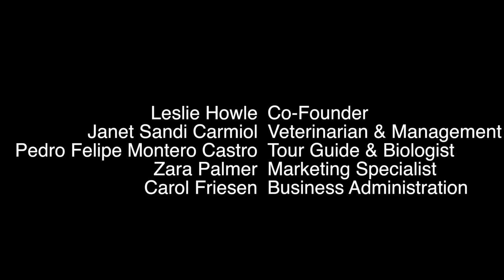A Toucan Tale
In this short movie you can learn from a toucan's perspective how the Toucan Rescue Ranch operates. From the care of the baby sloths to the clinic and releases it's all said from Moonshine the Chestnut-Mandible toucan. He may have a little bit of an attitude. But it's probably because of his good looks and the fact that the Ranch was named after his species. We hope you enjoy this movie and feel inspired to help the Ranch in our animal rescuing efforts.

At the Toucan Rescue Ranch we rescue spider monkeys, an oncilla, toucans, macaws, parrots, anteater, sloths, owls, porcupines and baby animals!

Toucan Rescue Ranch (TRR) focuses on the care, rehabilitation and study of Costa Rican toucans and other wildlife. We receive and care for confiscated, sick and injured wildlife from government agencies. TRR gives them a loving home with the goal of providing appropriate medical treatment, rehabilitation and then, when possible, returning them to its natural environment. The Toucan Rescue Ranch is a licensed Costa Rican wildlife rescue facility and a 501(c)3 charitable organization in the United States (EIN: 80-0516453).